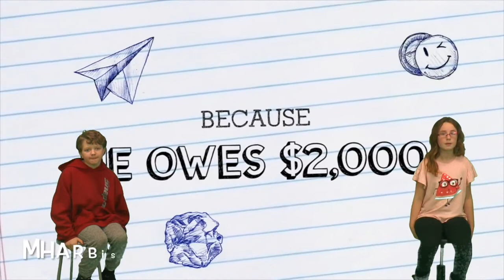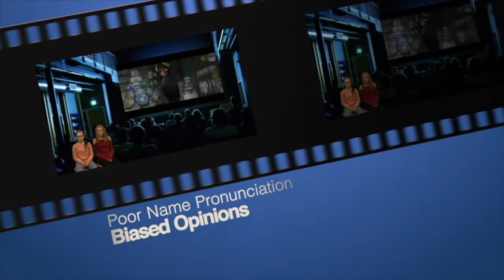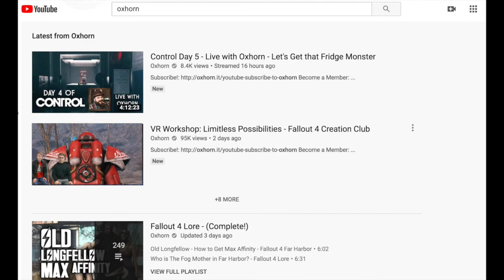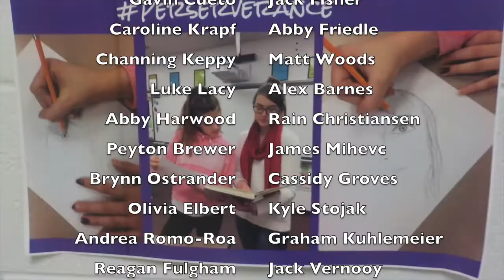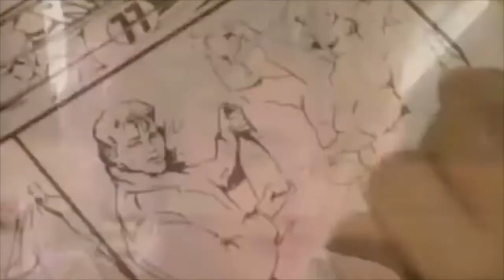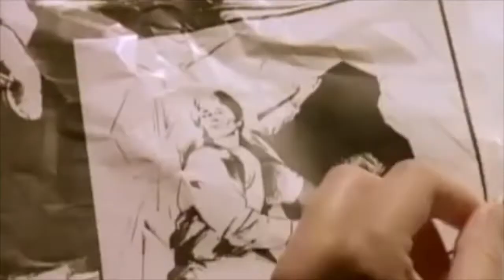MMS News S7 Ep 10 Air Date 12-13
MMS News Season 7 Episode 10 Orginal Air Date 12-13-19

Welcome to another episode of MMS News, make sure you check out some of our new reporters and our still amazing anchors. This week's episode showcases some of our best and brightest STEAM student projects, by giving you 3 Musicless Music Videos for your moment of zen, so make sure you stick around until the end.

Please contact any of our stories directly to make suggestions or leave a comment (positive comments only):